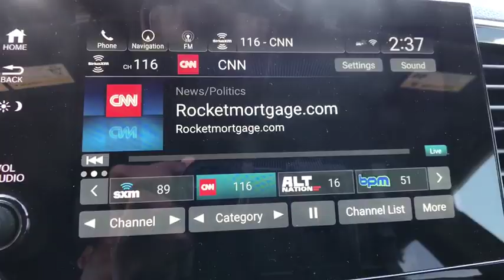2019 Honda Passport Weatherford, Fort Worth, Arlington, Grapevine, Flower Mound H19483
Gray New 2019 Honda Passport available in Weatherford, Texas at Honda of Weatherford. Servicing the Fort Worth, Arlington, Grapevine, Flower Mound, TX area.

With streamlined styling and functional design details, the 2019 Honda Passport makes a distinct impression, whether on city streets or in the great outdoors. With numerous seating configurations, ample cargo space and hidden storage compartments, the Passport has plenty of room for anything and everyone, boasting 60/40 folding seats and 100 cu. ft. of storage. Whether youre braving a commute or weeks on the open road, the deluxe feel of the leather-trimmed seats and steering wheel are sure to be appreciated  made more enjoyable by the one-touch power moonroof. Whether youre hauling a trailer or need some extra muscle, the 280hp 3.5l V-6 engine is up for the task. Thanks to a sophisticated fully independent suspension, the Passport offers excellent maneuverability. The Passport wont break a sweat with up to 3,500lbs of towing capacity on 2WD models and to 5,000lbs on AWD models. Remote engine start is standard on all trims, letting you get the tri-zone automatic climate control running before you step inside. Walk Away Auto Lock automatically locks your Passport as soon as you shut the doors and walk away  keeping your belongings safe. Passport is loaded with tech for both play and peace of mind  seamlessly connecting with your compatible smartphone making it easy to listen to music, make/receive phone calls and more. Every Passport is equipped with Honda Sensing, an intelligent suite of safety and drive-assistive technologies that can help you stay on the road and even help avoid a collision. When you put the Passport in reverse, the multi-angle rearview camera gives you a better view.